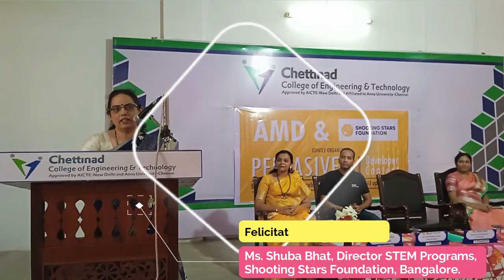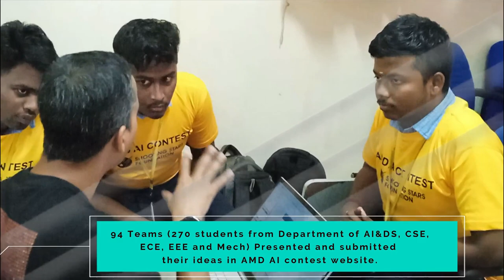AMD Pervasive AI Developer Workshop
AMD (Advanced Micro Devices) ranks second only to Nvidia globally with respect to AI hardware. AMD invites AI developers to create innovative projects on select AMD hardware and compete in three exciting categories: Generative AI, Robotics AI, and PC AI.

The Shooting Stars Foundation (SSF), USA, is helping students who require financial assistance to pursue their education.

In collaboration with SSF, the Department of AI and DS conducted an AMD Pervasive AI Developer workshop on our campus on February 24, 2024. A total of 300 students participated.

Mr. Bharat Pechetti, resource person from AMD, delivered the keynote lecture about AMD high-performance computing processors and AMD AI software used in high-performance computing applications.

Ms. Shuba Bhat, resource person from SSF, provided insights into the submission procedure for the AMD AI contest idea. Following this, Mr. Bharat offered technical guidance to the students.

As a result of this workshop, 94 teams comprising 270 students from the departments of AI&DS, CSE, ECE, EEE, and Mech submitted their ideas on the AMD AI contest website.